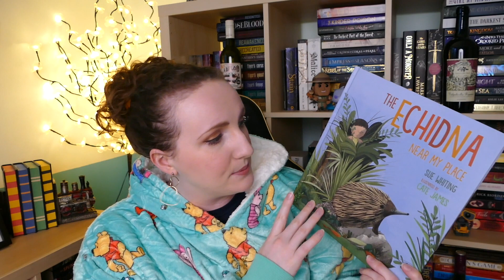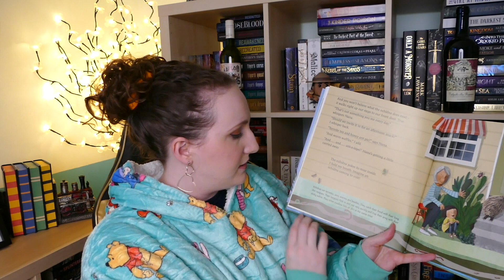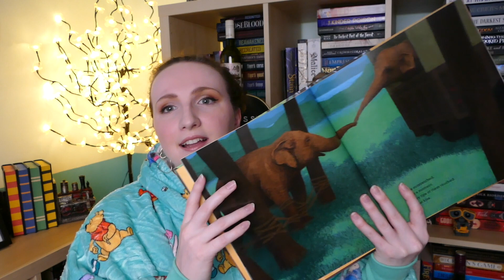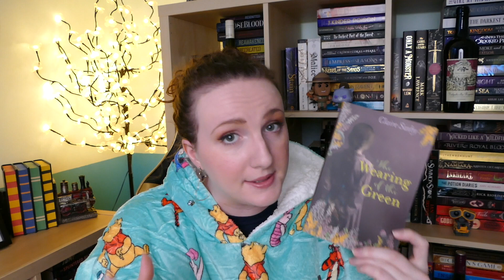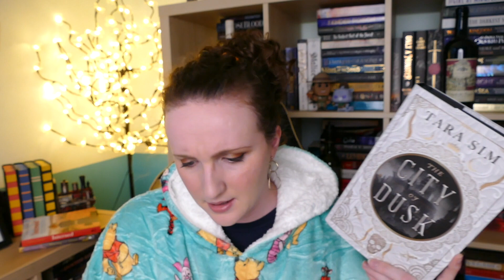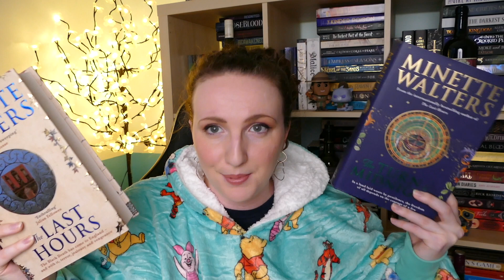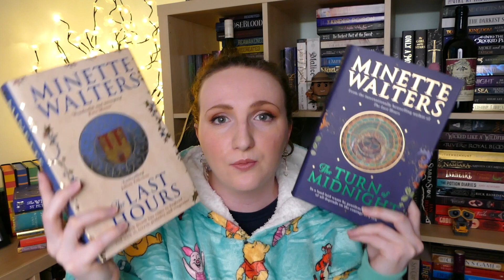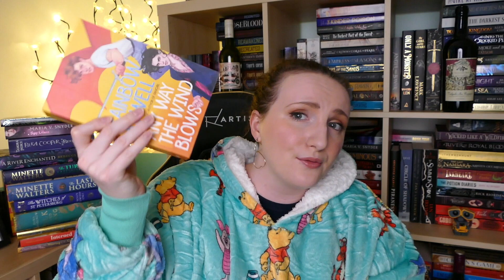Book Haul + New Oodie! | April 2022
D I S C O U N T S:
$35 off at Oodie: KIRSTIEBOOKS35